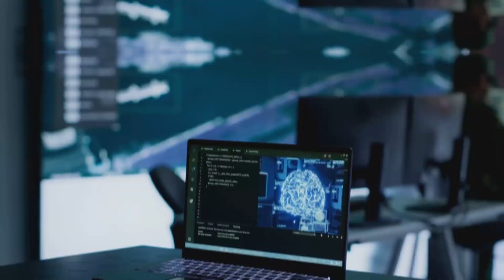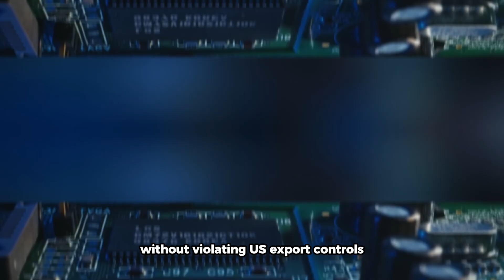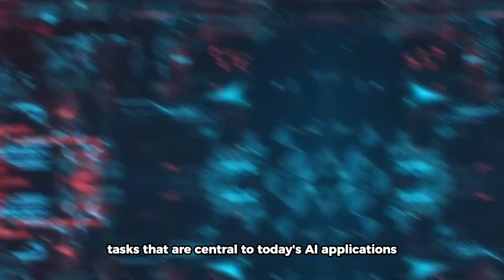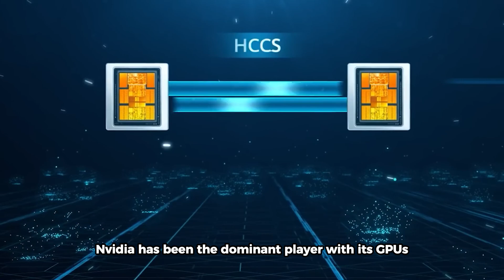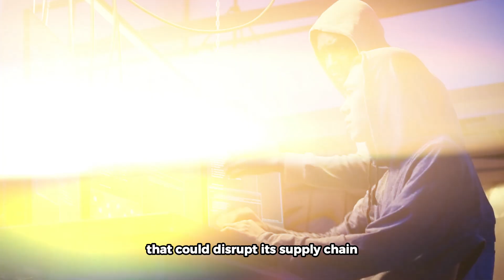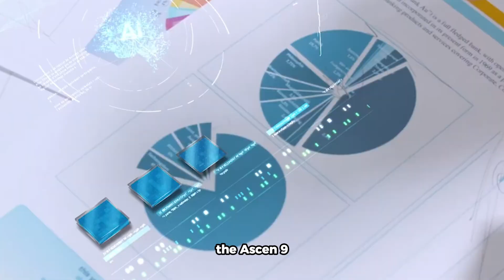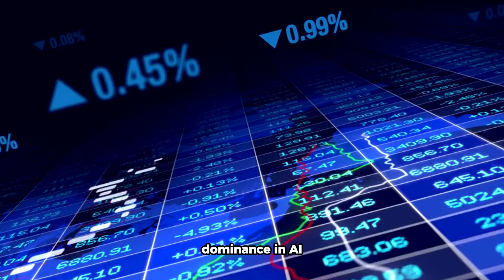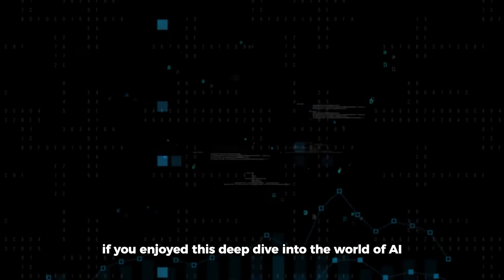This NEW Huawei AI Chip Is SCARING Nvidia!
The race for AI supremacy is heating up, and Huawei has just entered the battlefield with a game-changing contender. In this video, we dive into the details of Huawei's latest innovation and how it's giving Nvidia a run for its money! 🔥

🏆 The Battle for AI Supremacy
Explore the high-stakes competition in the AI chip market and why Huawei's latest release is causing such a stir.

⚔️ Huawei's Ascend 910C vs. Nvidia's H100
We break down the specs, performance, and potential of Huawei's Ascend 910C chip compared to Nvidia's powerhouse, the H100. Who comes out on top?

📈 Market Implications of Huawei's New Chip
What does Huawei's new chip mean for the AI industry? Discover how this development could shift market dynamics and impact tech giants globally.

🚧 Challenges and Uncertainties for Huawei
Despite the hype, Huawei faces significant challenges. We discuss the obstacles the company must overcome to establish dominance in the AI chip sector.

🛡️ The Role of AI Chips in National Security
AI chips aren't just about performance; they have profound implications for national security. Learn why these technologies are at the center of geopolitical tensions.

👍 Like this video if you found it intriguing, and share it to spread the word about this tech rivalry!